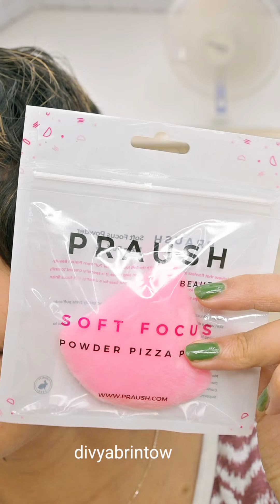ഒരു അൺബോക്സിങ് പ്രഹസനം 😱😪😆😇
I'm on Instagram as @divyabrintow. Install the app to follow my photos and videos.